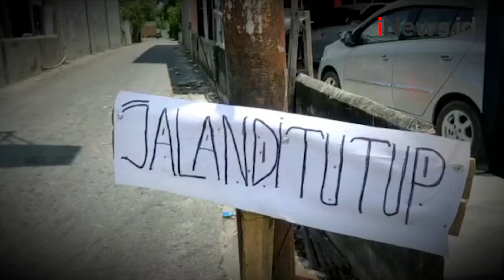Tutup Akses Jalan, Tembok Setinggi 2 Meter Dirobohkan di Pekanbaru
Bangunan tembok setinggi 2 meter yang dibangun pemilik tanah di Pekanbaru, Riau, akhirnya dirobohkan.

Android: inews.id/android
iPhone: inews.id/ios